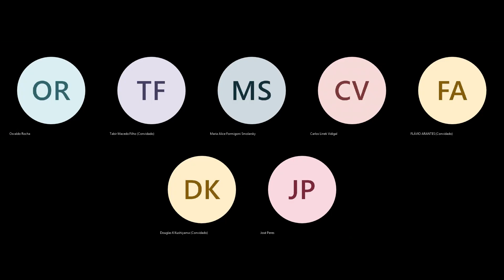2ª CÂMARA JULGADORA SESSÃO VIRTUAL 11 04 2023 20230411 083708 Gravação de Reunião